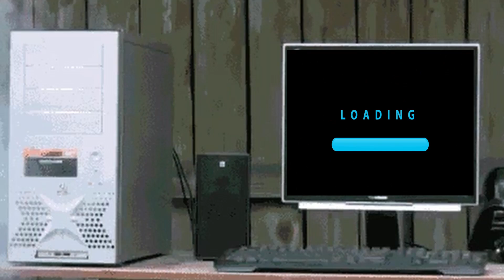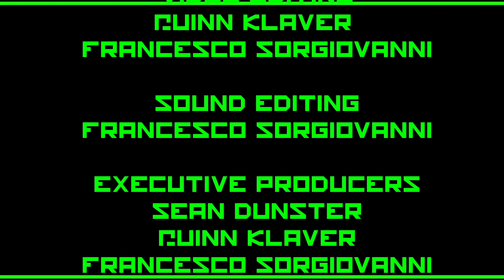MPW: SECRET STASH-PART 2-Stu Krool Vs. Massive Damage (MPW: BRAWL AT THE HALL 2021)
*NEVER BEFORE SEEN MATCHES FROM OUR LIVE EVENTS*

A brand new show for all of our YouTube fans.

MPW Secret Stash is a sneak peek at Monster Pro Wrestling Live events with never-before-seen matches on YouTube!

If you missed it live, here's your chance to catch up on the action!

This part features the return of Massive Damage to Monster Pro Wrestling after a 2-year absence! The Tattooed Terminator takes on the young, hungry, and vicious Stu Krool from The Savages!

If you want to come out to a Monster Pro Wrestling Live Event, they are on the 1st Saturday of every month at the Alberta Avenue Community Centre!